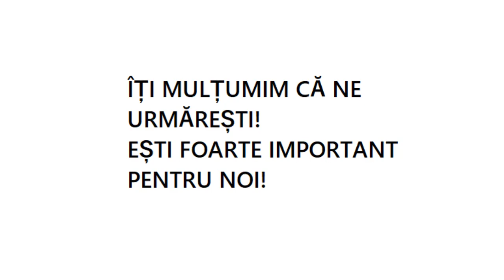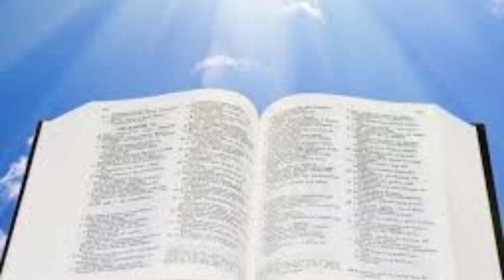Despre rugăciunea pentru adormiți